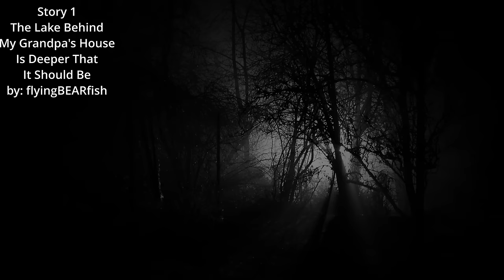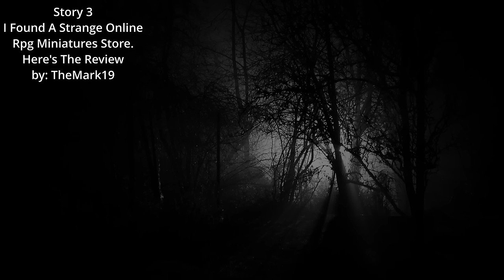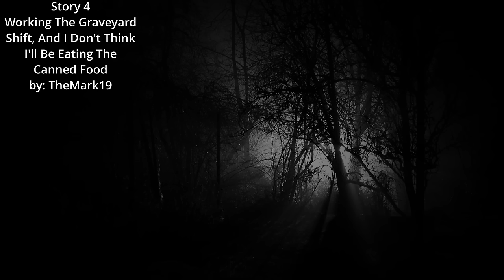4 EXTREMELY DISTURBING NoSleep Horror Stories From The Internet | Scary Horror Stories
4 EXTREMELY DISTURBING NoSleep Horror Stories From The Internet | Scary Horror Stories

Welcome to the most disturbing stories from the reddit forum NoSleep. 7 stories that will be sure to give you nightmares!

Story 1: The lake behind my grandpa's house is deeper than it should be
By: flyingBEARfish

Story 2: Lady In The Leaves
By: APCleriot

Story 3: I Found a Strange Online Rpg Miniatures Store - Here's The Review
By: TheMark19

Story 4: Working the Graveyard Shift, and I Don't Think I'll Be Eating Canned Food Anymore
By: TheMark19